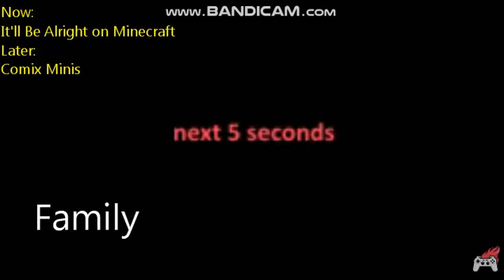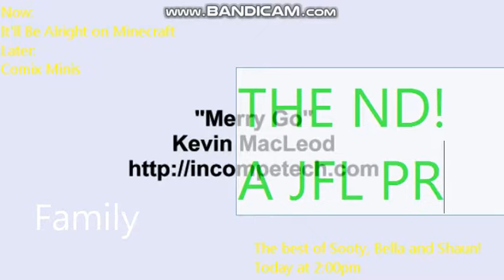World's Funniest Minecraft (Wins and) Fails #1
If you're a Minecraft Fails lover, watch some more of these like Lokonazo1's team is out, Vadikus's very dumb idea or Masayoshi's accidental 10IQ moment. Enjoy!